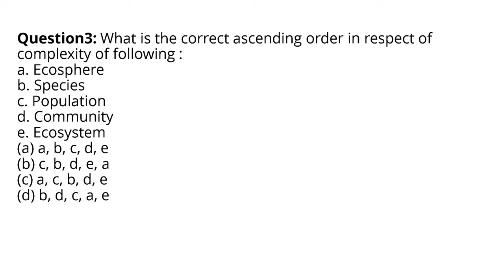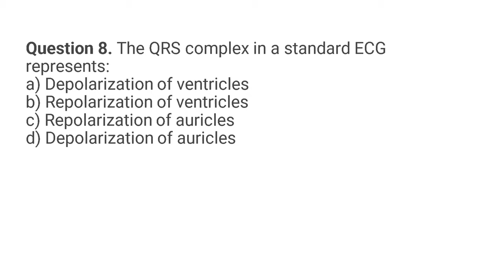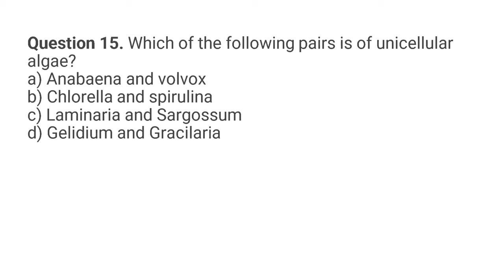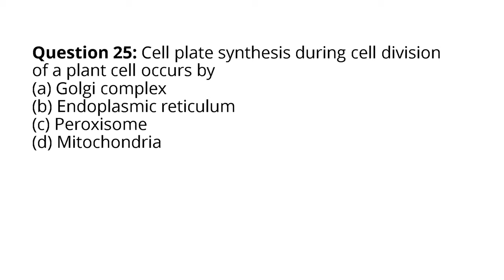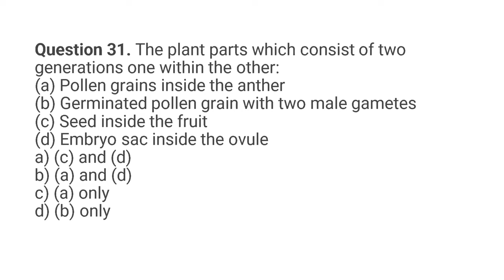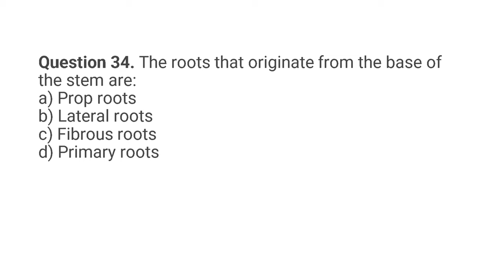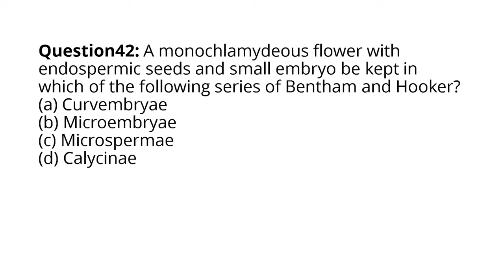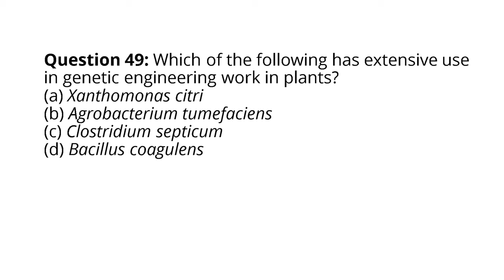Most important Biology Question | Biology practice Question | Neet2021 Test Series#1 biology NEET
Tag -
biology practice questions,
biology practice questions for neet,
mcat biology practice questions,
ap biology practice questions,
sat 2 biology practice questions,
biology neet question practice in hindi,
neet practice questions biology in tamil,
biology neet question practice,
biology question practice,
biology question practice for neet